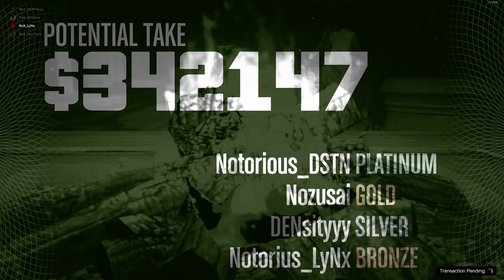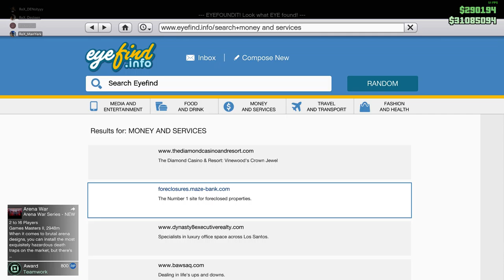Kalog play Cayo Perico chinabank heist/philhealth heist (GTA V)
Andam nami guys mangawat mig banko sa Ormoc we getting rich boisss